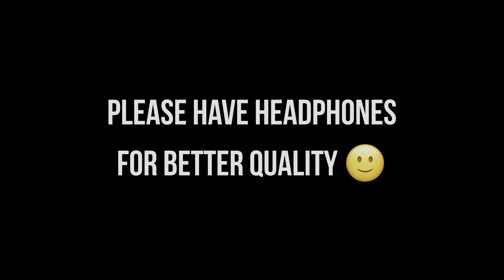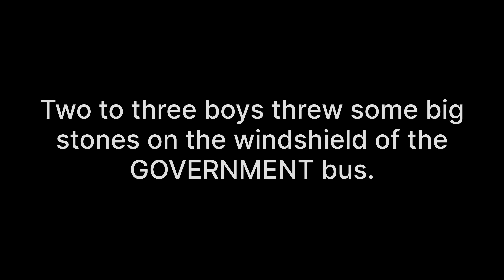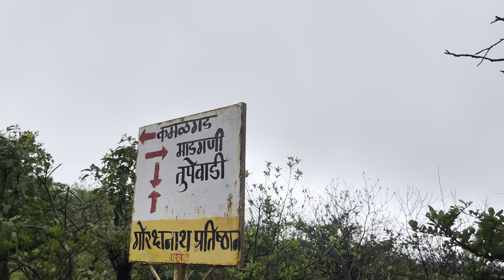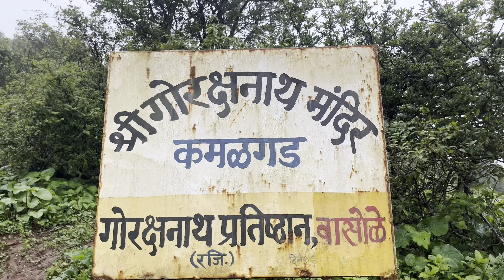Kamalgad Fort🚩(कमळगड ) || Sahyadri mountains 🌏